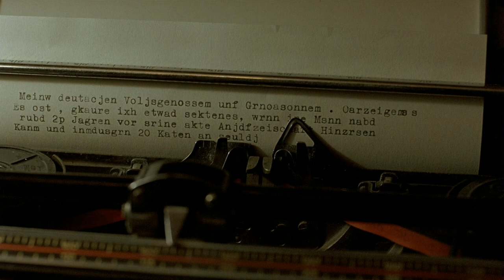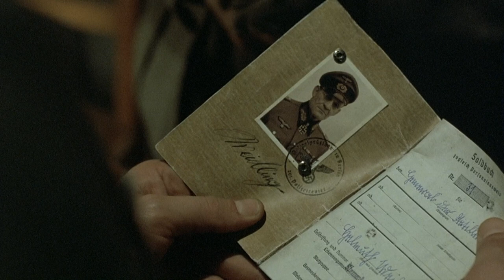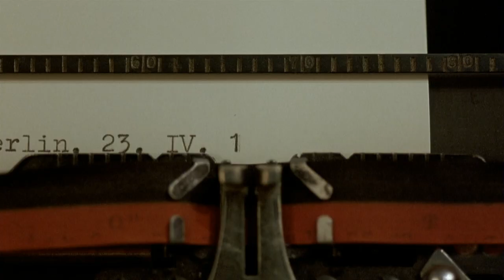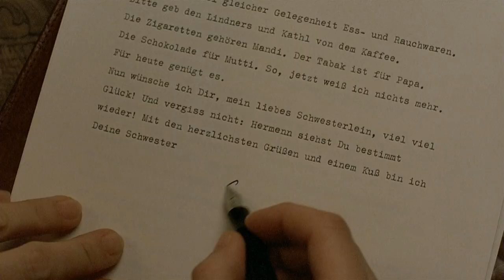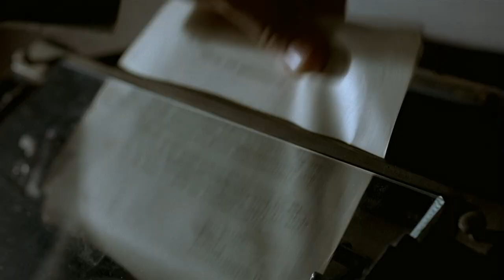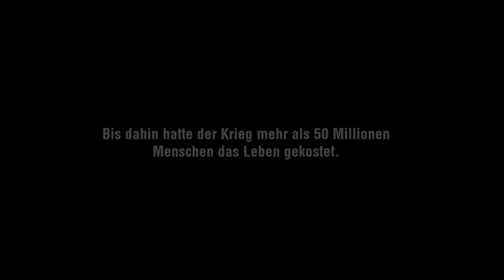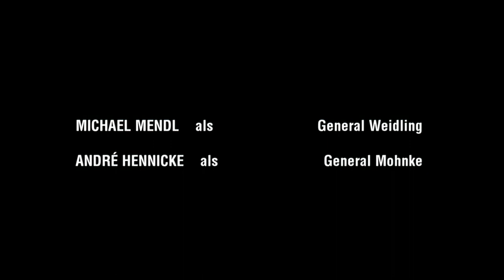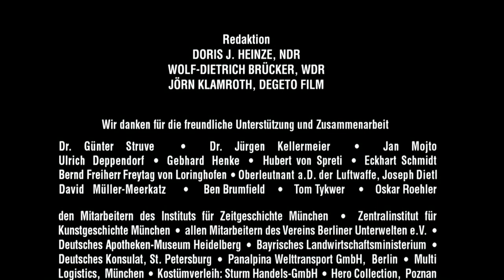pád třetí říše cz dabing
Pád Třetí říše 2004 CZ 1080p.mkv